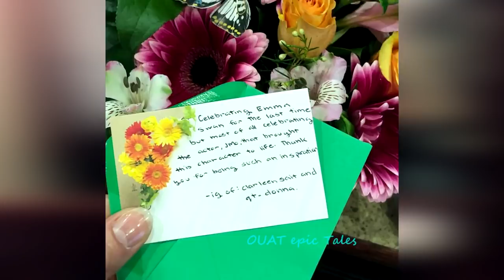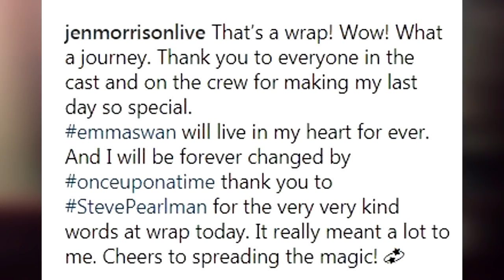Once Upon A Time Series Finale Jennifer Morrison Emma is Back Filming–OUAT Season 7 Behind the Scene